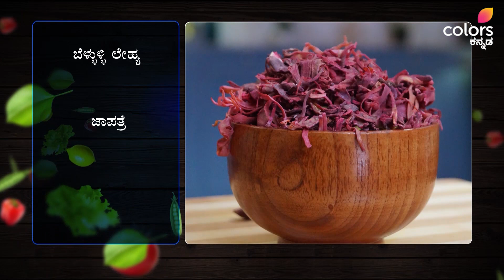Saviruchi - ಬಾಣಂತಿಯರಿಗೆ ಆರೋಗ್ಯಕರ ಬೆಳ್ಳುಳ್ಳಿ ಲೇಹ್ಯ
ಬಾಣಂತಿಯರಿಗೆ ಆರೋಗ್ಯಕರ ಬೆಳ್ಳುಳ್ಳಿ ಲೇಹ್ಯ